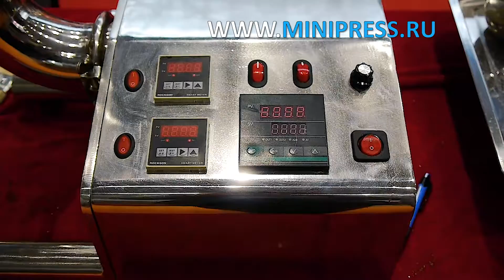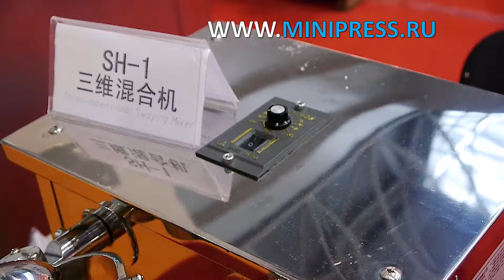Гомогенизатор Minipress.ru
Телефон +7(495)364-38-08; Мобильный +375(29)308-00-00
Россия, Москва

ЭТИКЕТИРУЮЩИЕ МАШИНЫ
МИКСЕРЫ И СМЕСИТЕЛИ ПОРОШКОВ
ТАБЛЕТОЧНЫЕ ПРЕССА
БЛИСТЕРНЫЕ МАШИНЫ
ЛАБОРАТОРНЫЕ АНАЛИЗАТОРЫ
ЦЕЛЛОФАНАТОРЫ
ГРАНУЛЯТОРЫ ПОРОШКОВ
СЧЕТЧИКИ ТАБЛЕТОК И КАПСУЛ
КАПСУЛОНАПОЛНЯЮЩИЕ МАШИНЫ
УПАКОВЩИКИ ПОРОШКОВ
ТУБОНАПОЛНЯЮЩИЕ МАШИНЫ
КАРТОНАЖНЫЕ МАШИНЫ
УПАКОВЩИКИ ЧАЯ
ВАКУУМНЫЕ ТРАНСПОРТЕРЫ
ДРАЖИРОВОЧНЫЕ КОТЛЫ
ВИБРАЦИОННЫЕ СИТО